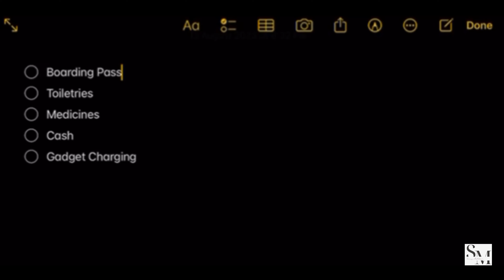🌦️Goa Marathi Travel Vlog Aug 2023 ✈️ Beach side property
Hello ! So ha maza 1st Marathi Travel Vlog ahe :) try kelay jevda jamel tevda ;) jar kahi chukla asel or rahila asel tar please comments made sanga !
My second YT channel : @Suraj.mathkar
Music from Uppbeat (free for Creators!)